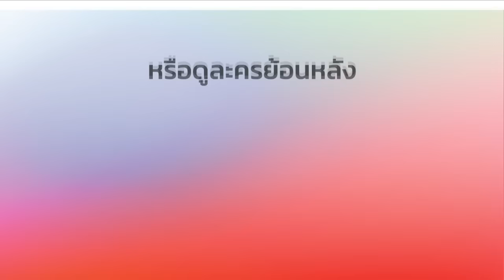FIN | ถ้าฉันเจ็บ ฉันจะไม่ทน | ดวงใจในไฟหนาว | Ch3Thailand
นำแสดงโดย : เจมส์ มาร์, จีน่า ญีนา, โยเกิร์ต ณัฐฐชาช์, แพร์ พิชชาภา, อิน สาริน, วิลลี่ แมคอินทอช, น้ำฝน สรวงสุดา, เอ็ม อภินันท์, กระดุม ธนายง, แตน ราตรี, มิค บรมวุฒิ, และนักแสดงมากฝีมือคับคั่ง
บทประพันธ์โดย : นันทวรรณ รุ่งวงศ์พาณิชย์
บทโทรทัศน์โดย : นันทวรรณ รุ่งวงศ์พาณิชย์
กำกับการแสดงโดย : สมจริง ศรีสุภาพ
ผลิตโดย : บริษัท กู๊ด ฟีลลิ่ง จำกัด

เพลงของเธอ Ost.ดวงใจในไฟหนาว | เจมส์ มาร์ | Official MV

ใจหนึ่งก็รัก ใจหนึ่งก็รู้ Ost.ดวงใจในไฟหนาว | ส้ม มารี | Official MV